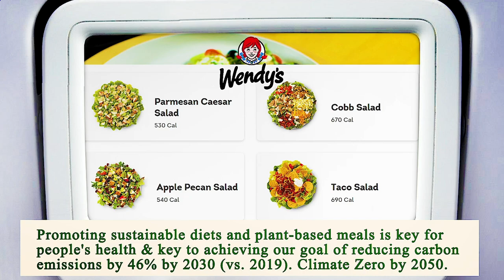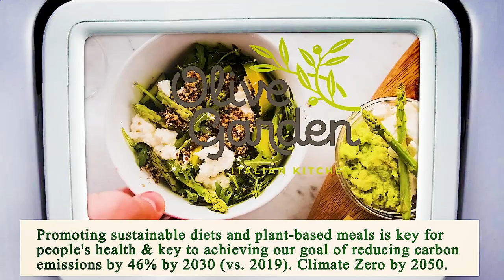Close to Me Restaurant - Close to Me Restaurants - Chicago 60614 IL, Cook County, Illinois, US